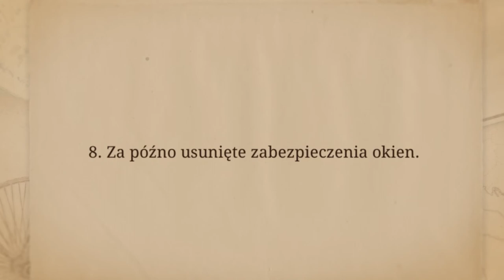Najczęściej popełniane ba budowie błędy - okna, drzwi, bramy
Jeśli chcesz uniknąć błędów podczas montażu okien, drzwi i bramy garazowej, zachęcamy do przeczytania artykułu na blogu MGProjekt.